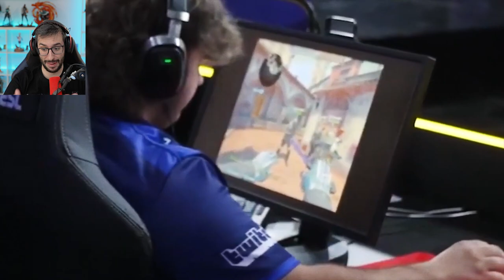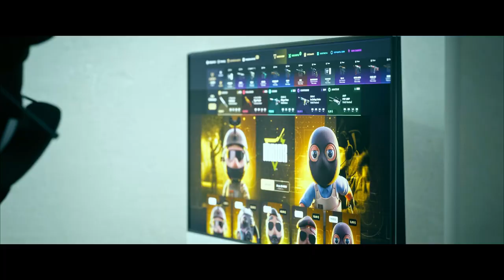¿QUÉ RESOLUCIÓN USARÁN EN CS2 LOS PROFESIONALES?